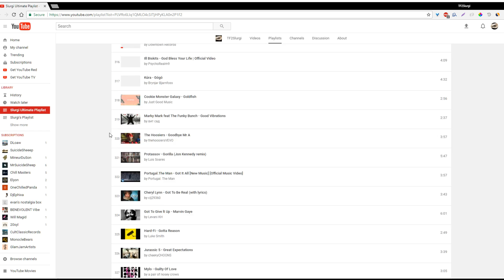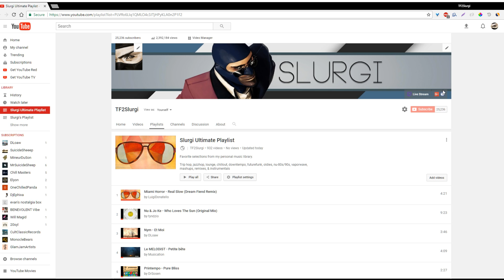Slurgi Ultimate Playlist (900+ Songs)